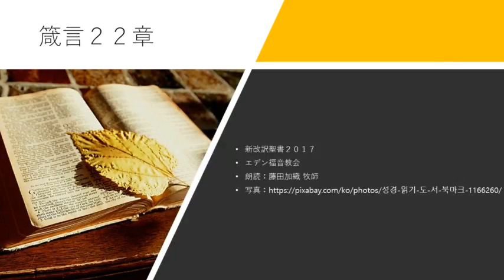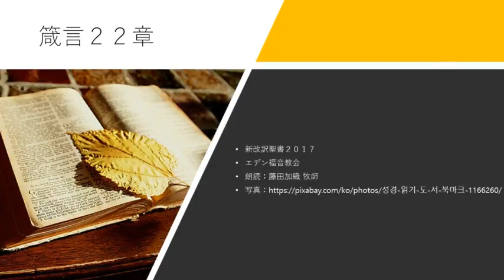箴言22章 新改訳聖書2017